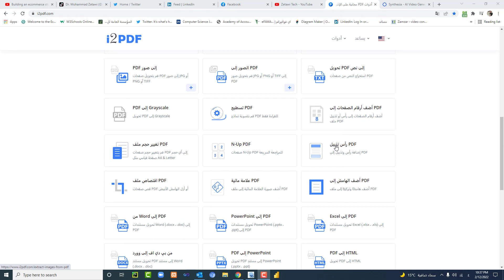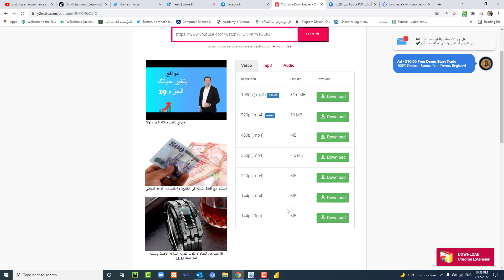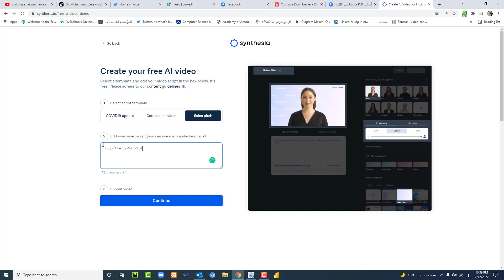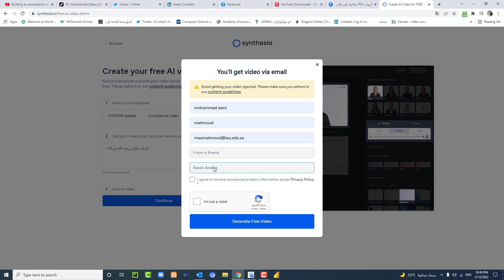مواقع بتغير حياتك الجزء 20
عمل فيديوهات باستخدام الذكاء الاصطناعي
ادوات على ملفات الpdf